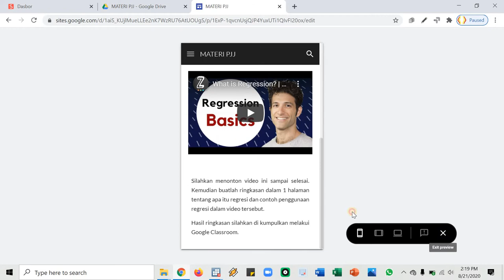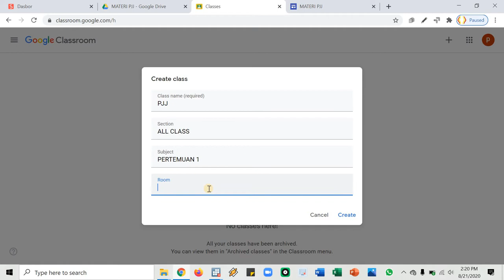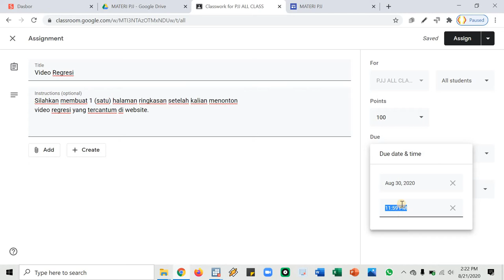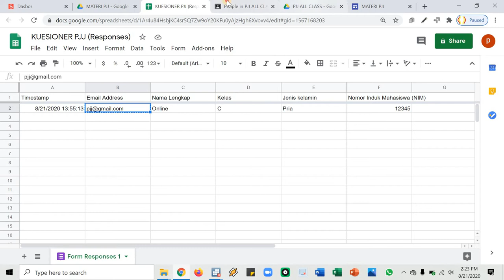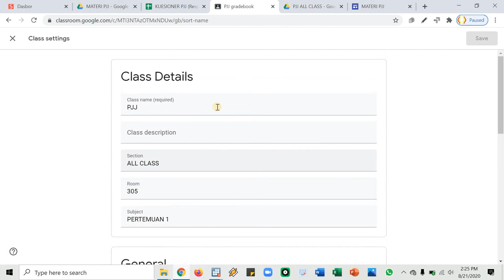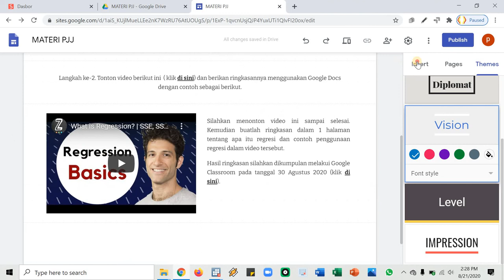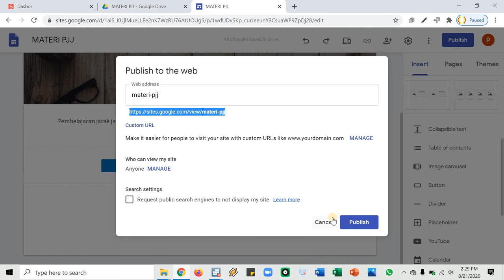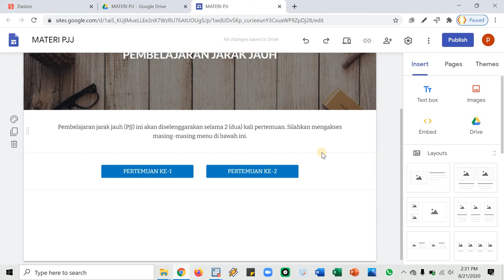Video PJJ 05